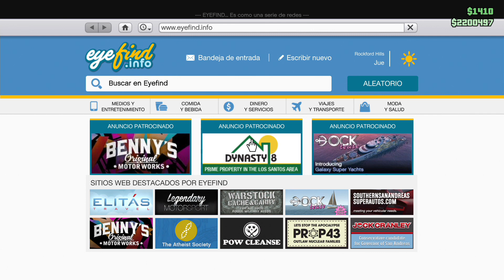TUNEANDO EL SABRE GANGSTA TURBO SHIT!!